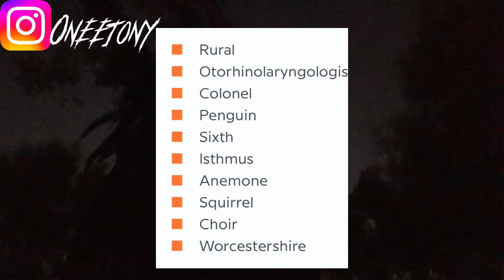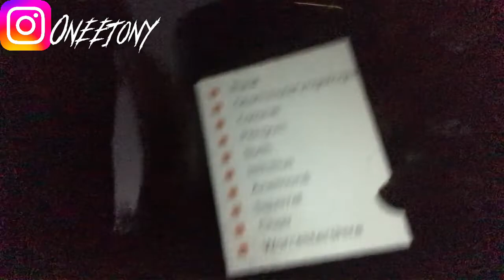TOP 10 Most Difficult￼ Words Of The World 👀😧‼️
My Instagram link above 👆🏾⬆️👆🏾